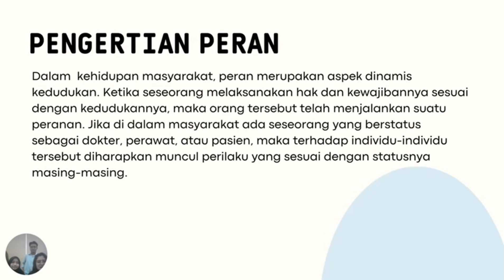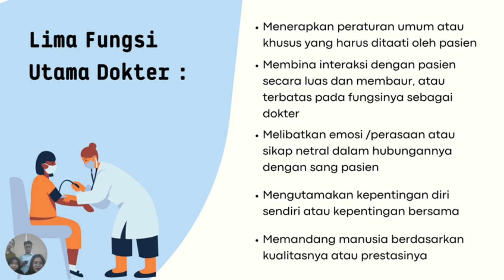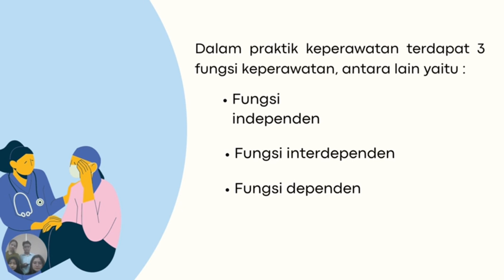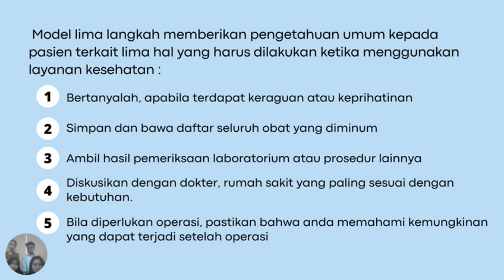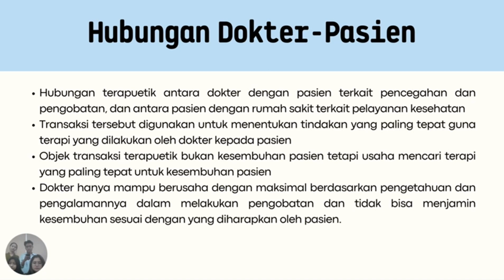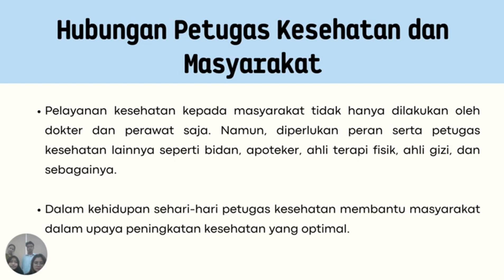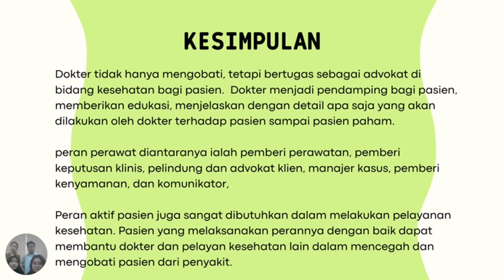Peran Dokter, Perawat dan Pasien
Kelompok 3 Sosiologi Kesehatan A :
1. Clara Vinka (D0321025)
2. Muhammad Zaki Awaludin (D0321063)
3. Regina Diandra Aji Dewani (D0321087)
4. Ummi Habibah Munawaroh (D0321101)